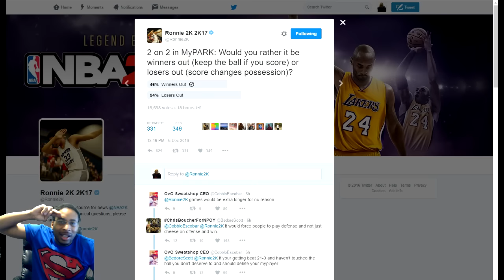SAY GOOD BYE TO 2's - RIP 2's - PUBLIC POLL'S KILLING THE GAME? - NBA 2K17 MY PARK